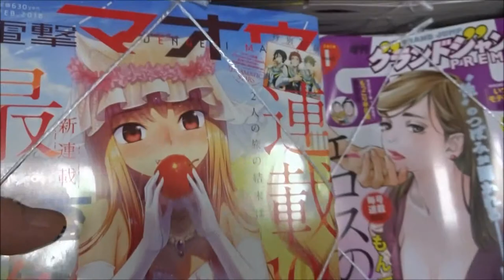電撃マオウ 2018年2月号「狼と香辛料」【最終回】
【ニイタニ】
450万回再生突破
広島県内で動画が多いYOUTUBER(多分)
Hiroshima Prefecture
Itsukushima Shrine
 毎日投稿
広島youtuber
次世代 youtuber
１日10万回再生
１００万回以上再生されている動画、チャンネル